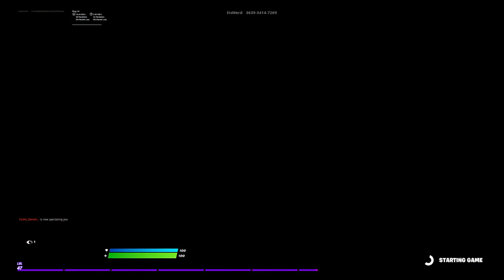Changing my youtube name